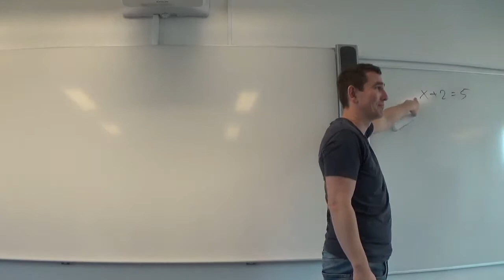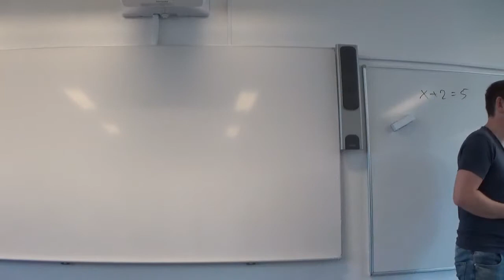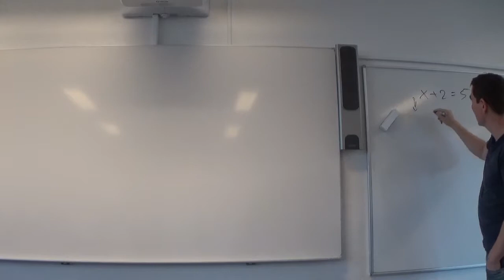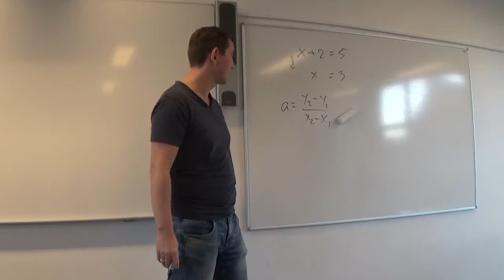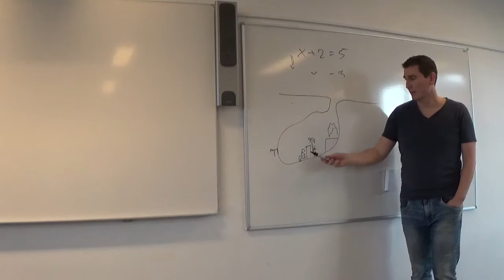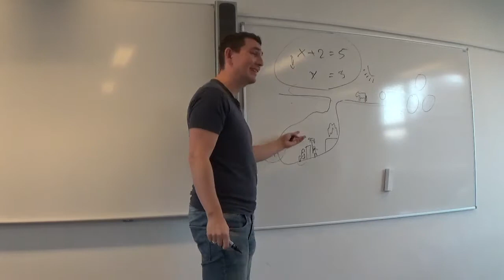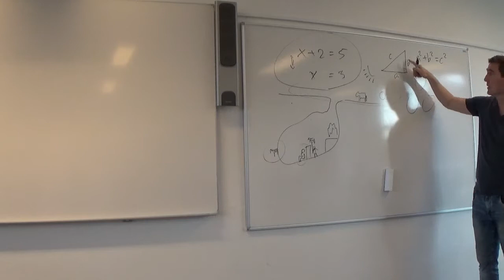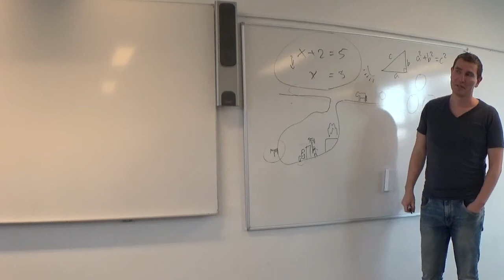Hvorfor overhovedet matematik?